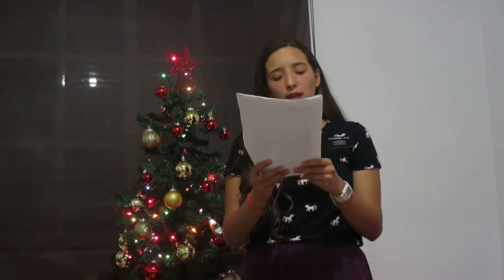Cristina Ruiz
Classical Voice - Soprano

Songs:
The Prayer
His Hands
Children Go Where I Send Thee